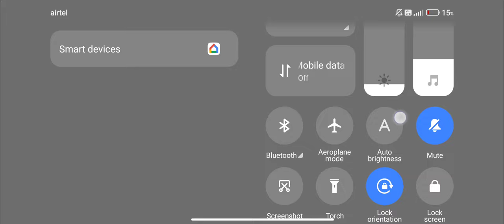Gangster Villian Catch Rope Hero in Vice Town On Road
'Rope Hero: Vice Town' ek action-adventure game hai jismein aap ek superhero ki tarah play karte hain jo ek open world environment mein criminals ke against ladta hai. Is game mein aapko various missions complete karne hote hain, jismein aapko city ko criminals se bachana hota hai. Aapko superpowers aur weapons ka use karke city ko explore karna hota hai, vehicles drive karna hota hai aur challenges ko complete karna hota hai. Ye game Android aur iOS platforms ke liye available hai.

Gangster Villian Catch Rope Hero in Vice Town On Road || Rope Hero Vice Town